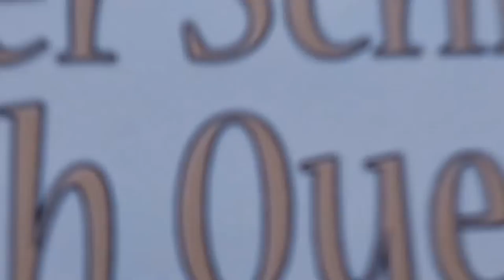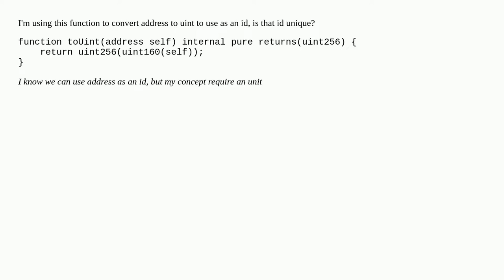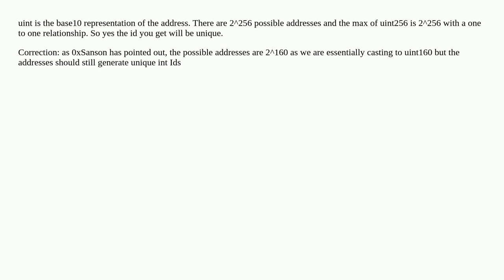Is Address to Uint256 unique in Solidity?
A special thanks goes out to the community